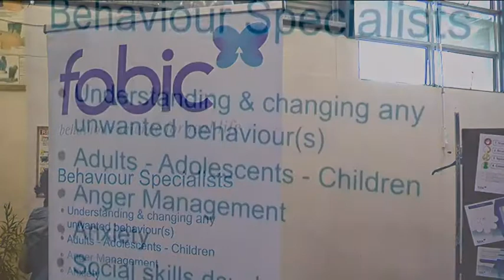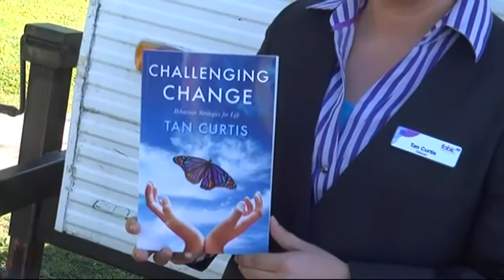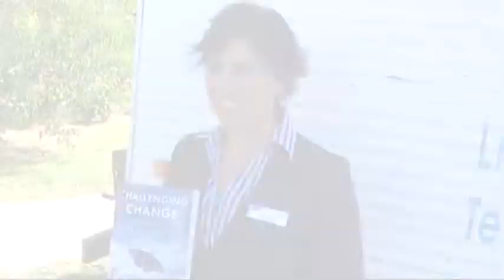Children's Health and Wellbeing Expo, Fabic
Gold coast Children's Health and wellbeing Expo, Fabic - Tan Curtis discusses opportunities for behavioral change in Children - has a wonderful book to help people with strategies to change.